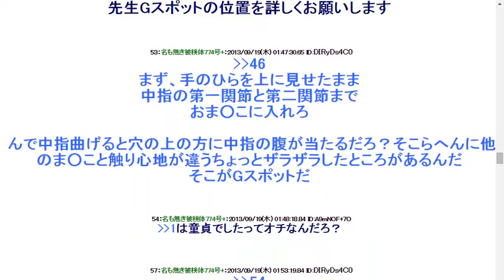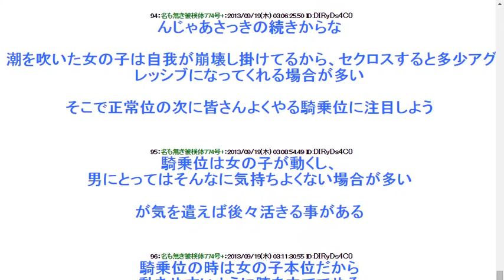潮吹かせる方法知ってるけど需要ある？